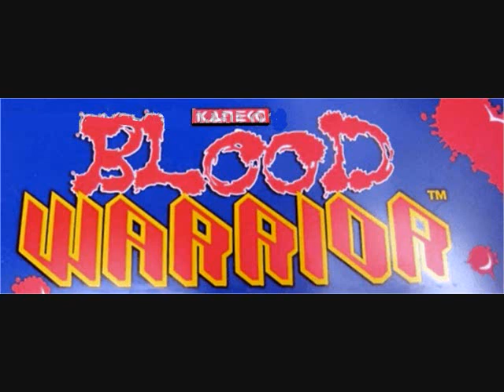Blood Warrior, 1994 Atop/Kaneko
Rather meh vs. fighting game (sequel to SHOGUN WARRIORS, though this one is done in motion capture-like graphics ala Mortal Kombat), set in Feudal Japan-era.  Pick from 9 different fighters-- including ninjas, samurai, a kunoichi, a Buddhist monk, a turtle demon, and a Kabuki warrior.  Each has 3 or 4 special moves, and the buttons for fighting are weak and strong punch and weak and strong kick for a total of 4.  To throw an opponent you must be close and press towards and both kick buttons.. weird.  There is a 2nd bar below your life bar-- take damage to fill it up.  This will make your special attacks more damaging to the opponent the higher this bar gets filled.  At the conclusion of a fight you've won, you can deliver a fatality-type move.. and it's very simple to pull off.  Either execute (heh) one of your special moves, or just press a button.  You'll pull off one of 3 finishing moves (and all characters have the same results for theirs), which will slice them in half vertically, slice them in half horizontally, or just turn them into a pile of blood and entrails (and maybe a head).  Gross!  Not terribly interesting or innovative.  No boss characters and a lame ending further make this title one to pass on.